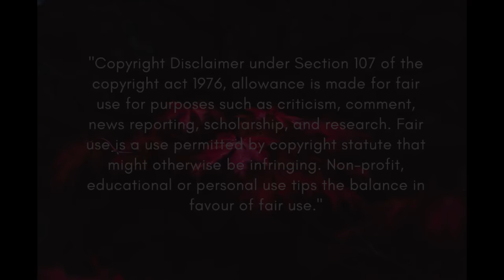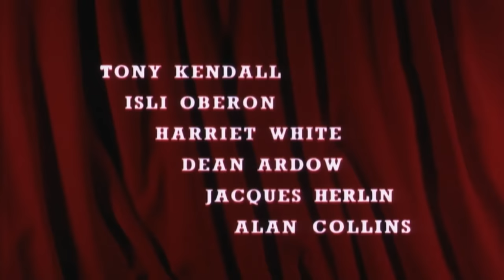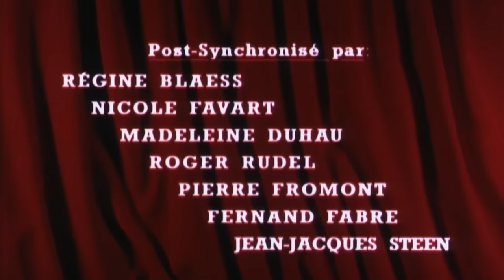Mario Bava's The Whip and the Body. 1963: Happy Christopher Lee's Birthday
A sadistic nobleman attempts to rekindle his romance with his terrorized, masochistic former lover, who is unwillingly betrothed to his brother. A dark psychcolgical thrille.

I'd keep the kiddos  away from this one.

Directed by Mario Bava

Starring
Daliah Lavi
Christopher Lee
Tony Kendall
Ida Galli

Cinematography
Ubaldo Terzano
Mario Bava

Edited by Renato Cinquini

Production
companies
Vox Film
Leone Film
Francinor
P.I.P.

Distributed by Titanus (Italy)

Release dates
29 August 1963 (Italy)
26 January 1966 (France)